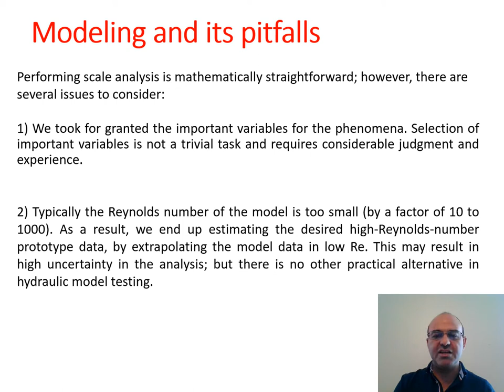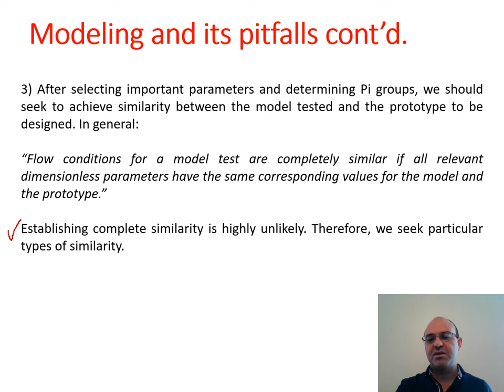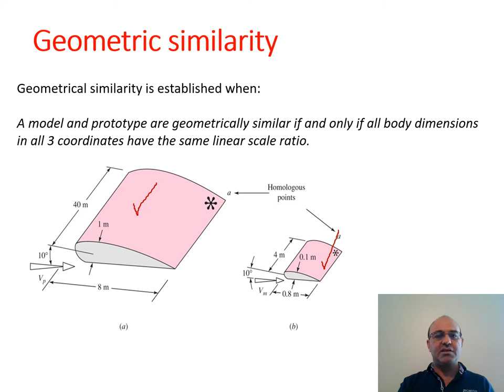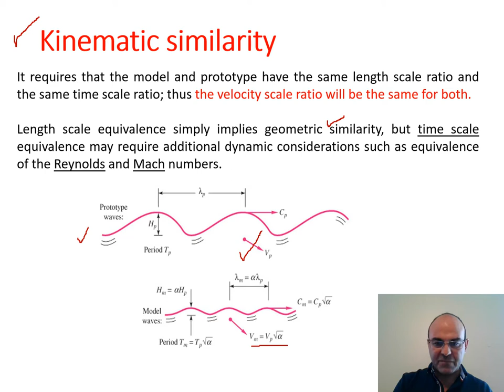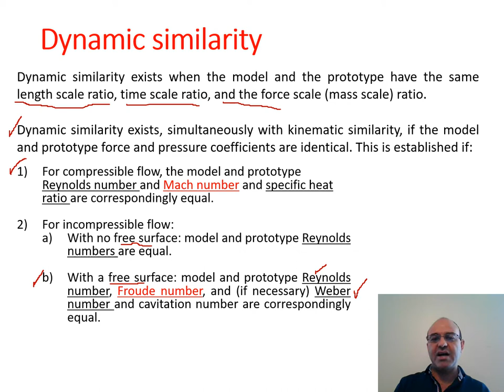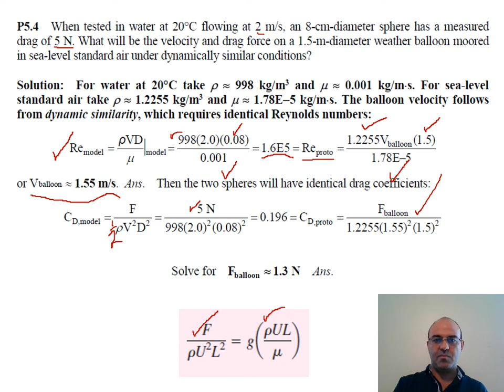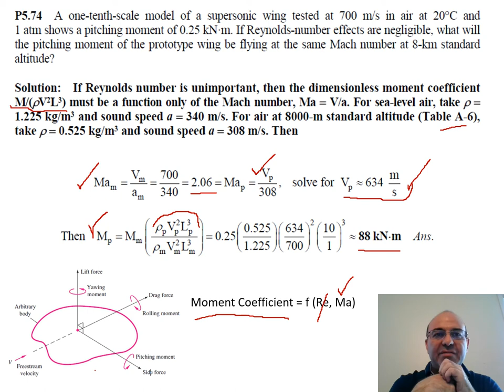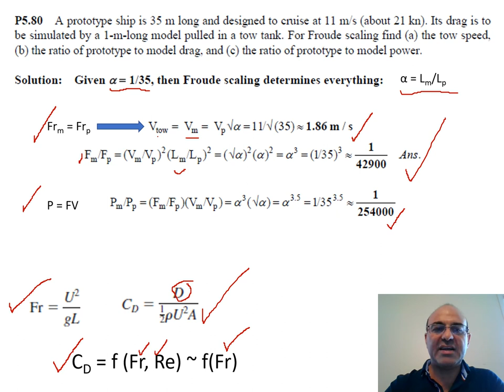Fluid Mechanics Lecture- Dimensional Analysis- Part 3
This chapter covers the dimensional analysis. It comes in several parts. This is part 3.
It is based on the textbook "Fluid Mechanics", Frank White, McGraw-Hill.

Instructor: Morteza Eslamian, PhD, PEng
Don Wallace Visiting Associate Professor

NORWICH UNIVERSITY
CRAWFORD SCHOOL OF ENGINEERING
DEPARTMENT OF MECHANICAL ENGINEERING
Spring 2020